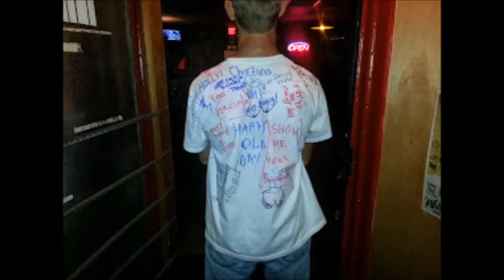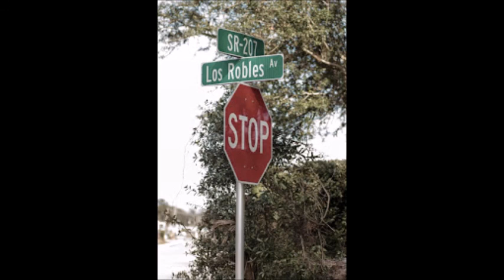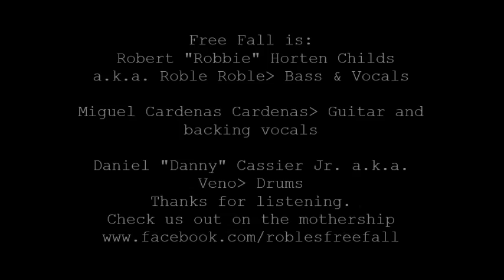Free Fall Practice 1/8/14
Free Fall Practice Recording Tracks:
1. Nothing (00:13)
2. "Born To Lose" ( Johnny Thunders cover R.I.P.) (2:04)
3. Fucking up "Skanking Up The Night" (5:03)
4. Skanking Up The Night (5:23)
5. Pushing Your Luck (7:54)
6. Categorized Disorders (10:23)
7. Begging (13:12)
8. Closer & Dangerous (15:44)
9. Short Break/Breather (18:35)
10. Viewing Life (19:50)
11. Free Fall Anti-Anthem (22:23)
12. Band Nonsense (24:08)
13. Ain't Getting Nothing (24:47)
14. More Nonsense "what's up with the sock?"/Beer break (26:59)
15. In & Out (28:13)
16. "Smash It" Oops (30:15)
17. "Smash It!" (30:51) ( Our cover version ripped off from F, an awesome band from Miami who brilliantly ripped ripped it off from Sonny Bono/Deacon Dark. Look them both up they're great.)

***We own this music except for the 2 covers in quotations***